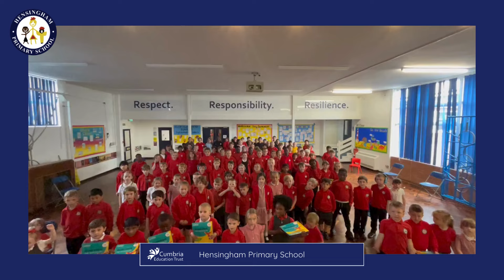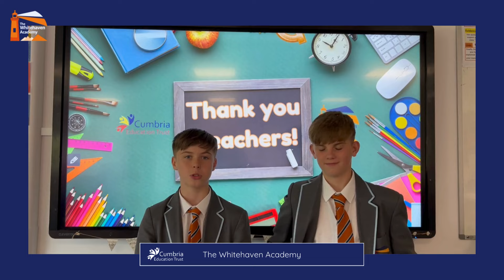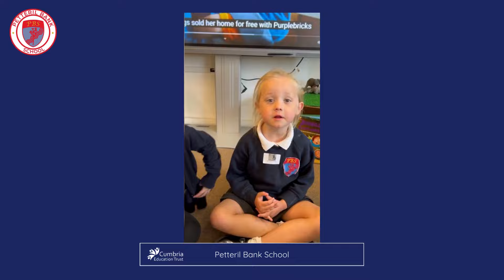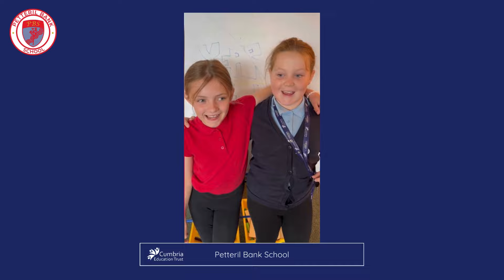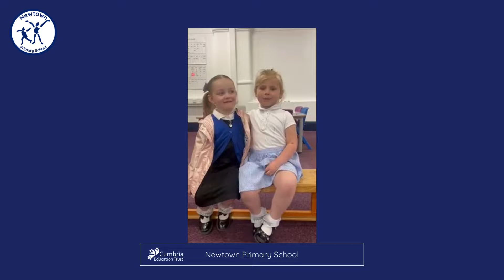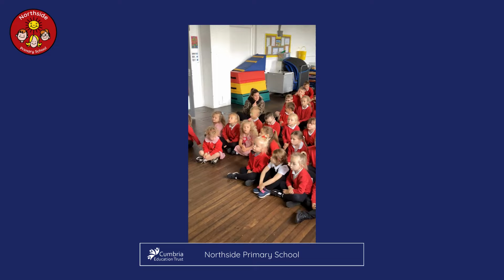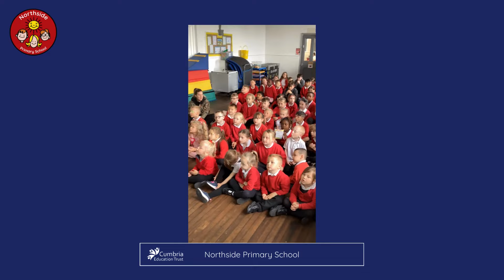Thank a Teacher Day 2024